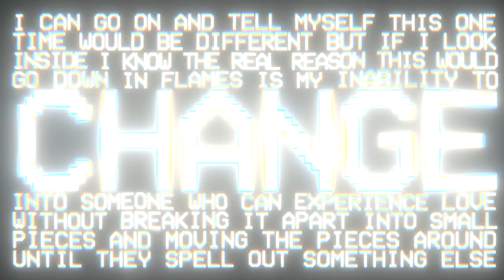omri - maybe this time [official video]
❤ maybe this time is a song about entering a new relationship after destroying the previous one, terrified of ruining this new one as well.

being afraid of feeling love again and hurting someone that loves you and having a voice in ur head telling you that ur not gonna change